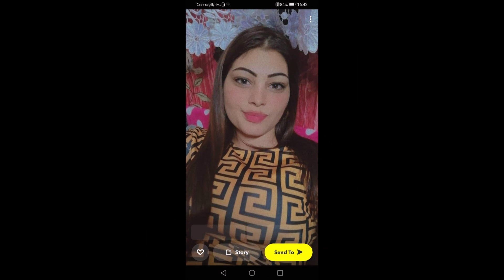Tuzséri Fiuk 2022 Etelkának 36. Szülinapja Alkalmából